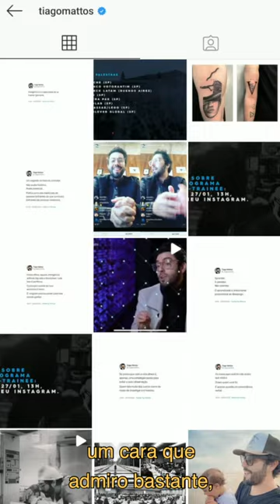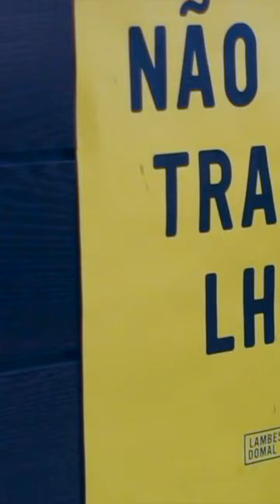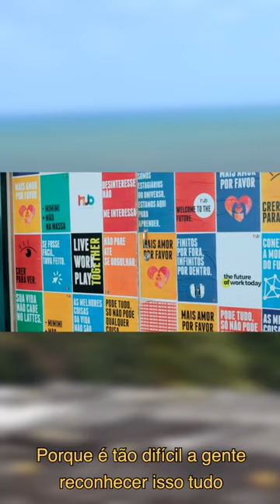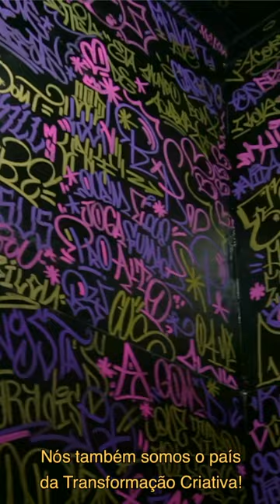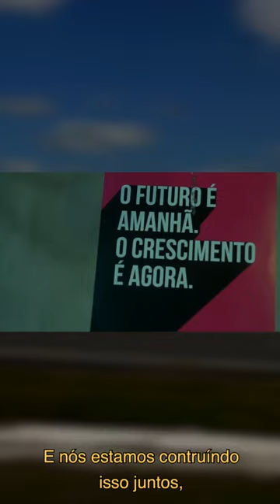TRANSCRIATIVAmLabs - Episódio 01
A partir deste mês você vai poder acompanhar e se inspirar com a instasérie TRANSCRIATIVAmlabs 💡💛
Alex Lima e Natália Montibellier (+ um time nota 10!) viajaram por 12 estados brasileiros em busca de pessoas e negócios que tivessem a criatividade como ferramenta de valor e renda. 🚌🚀
Serão 36 episódios onde contaremos histórias incríveis de empreendedores brasileiros que têm na criatividade seu ativo mais valioso! Ficou curioso? É só acompanhar acompanhar, toda quarta-feira, essa série no IGTV da @transcriativa 😉